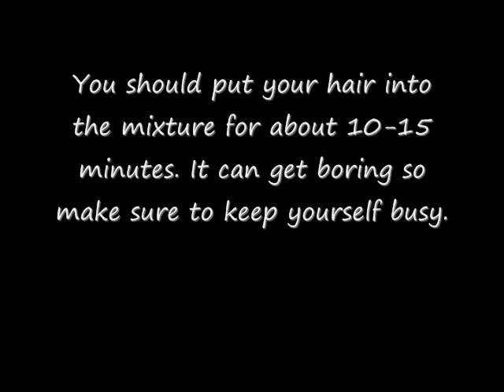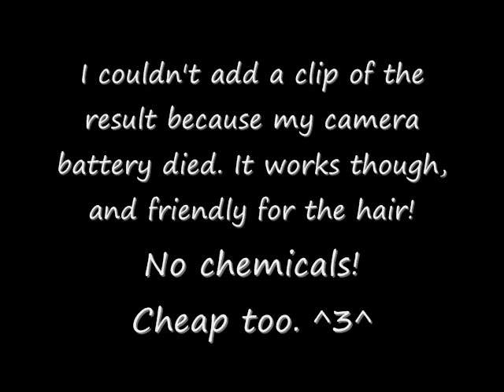Dying your hair with kool-aid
Want to see the finished product? I finally have a picture!

I was bored. Hope this helps. It's better if your hair color is light, and not black or dark brown. It still shows, but  it isn't as vibrant as you may want it to be.